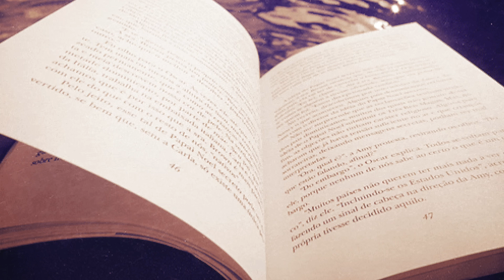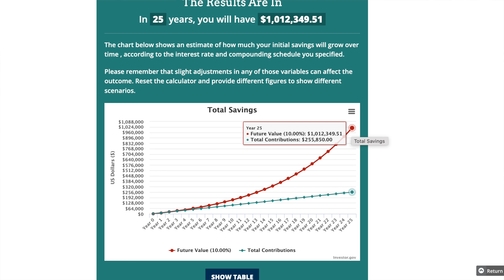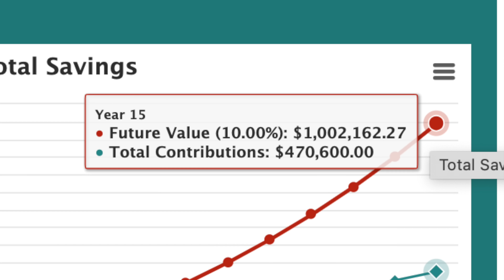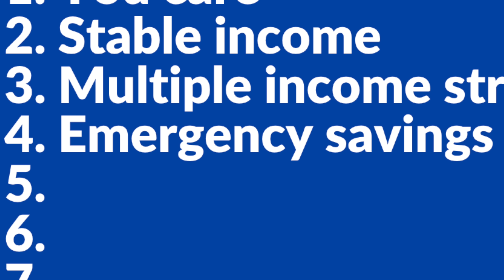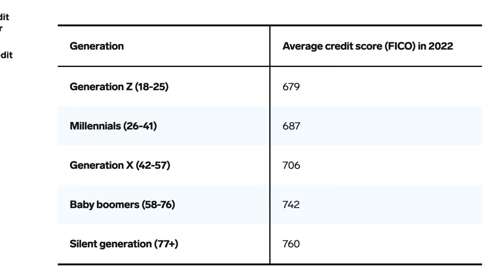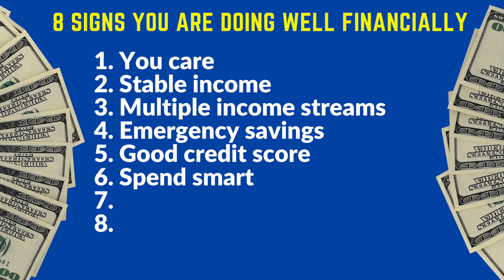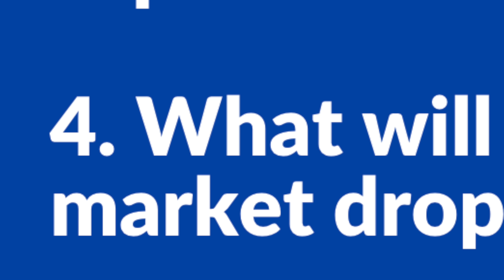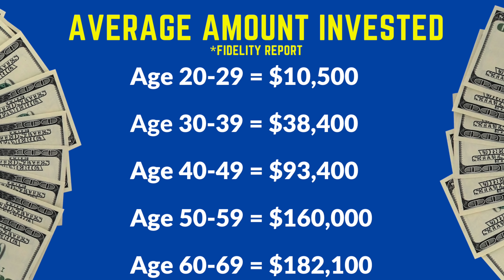8 Signs You’re Doing Well Financially (with PROOF!): Finance Professor Explains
You are more rich than you think. Here are 8 signs to let you know that you are on the right track for financial freedom and financial independence. To retire early or to retire rich, you need to manage money well and this list will help. Investing as a beginner or investing in the stock market overall starts with solid money management.